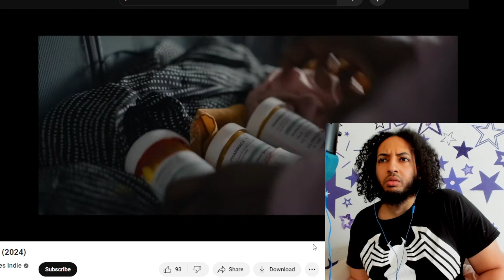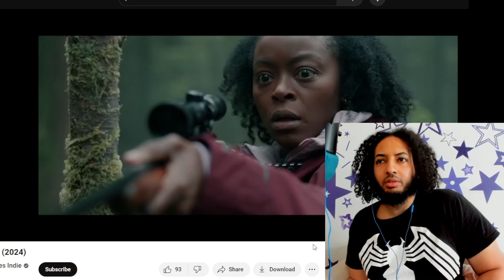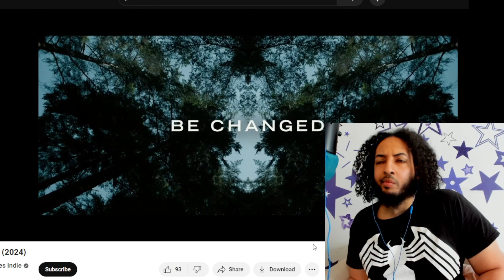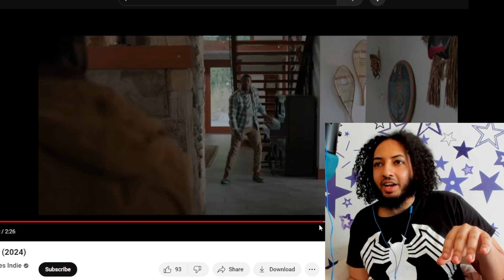Parellel Trailer Reaction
Starring Danielle Deadwyler & Aldis Hodge